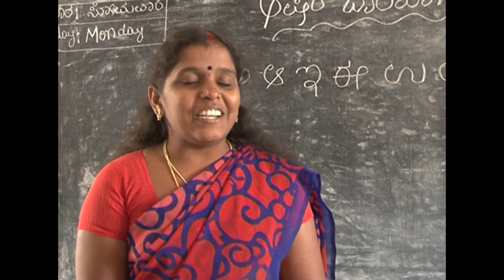Akshara Foundation: Testimony, Balwadi Owner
Akshara Foundation started balwadis (preschools), in under-served communities in Bangalore thirteen years ago to give school-readiness skills to 3-to-5 year olds, and
to ensure that when their children reached the age of 6, parents enrolled them in school.
Sarala, has been with the Akshara Foundation over 10 years. Watch, as she describes the level involvement and consistency of approach that the Foundation has had in training, providing material and counseling over the years.

Nandan Nilekani Chairman of UIDAI, author of Imagining India, philanthropist and former entrepreneur.
Bangalore / New Delhi

ನಂದನ್ ನಿಲೇಕಣಿ, ಯುಐಡಿಎಐ ಮಾಜಿ ಅಧ್ಯಕ್ಷರು, 'ಇಮ್ಯಾಜಿನಿಂಗ್ ಇಂಡಿಯಾ' ಕೃತಿಯ ಕರ್ತೃ, ಸಮಾಜಸೇವಕ ಮತ್ತು ಮಾಜಿ ಉದ್ಯಮಿ
ಬೆಂಗಳೂರು/ನವದೆಹಲಿ